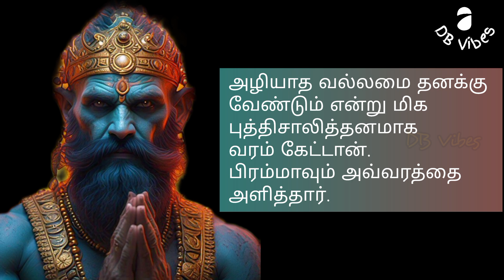நரசிம்ம அவதாரம் * Dasavatharam in Tamil